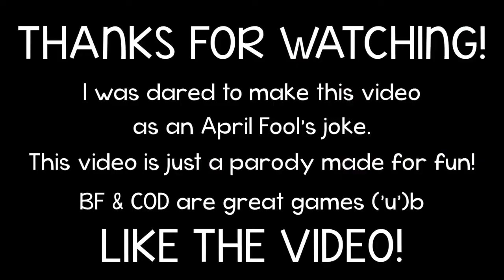LEAKED COD WWII TRAILER IS OUT!!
list price now is $420.69 on toys are us website